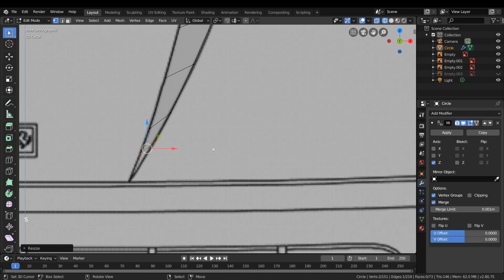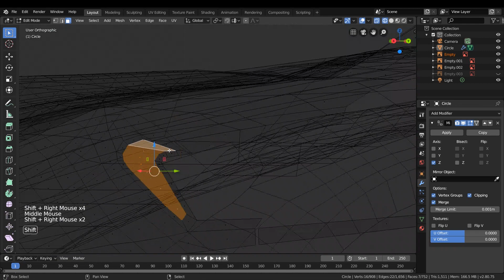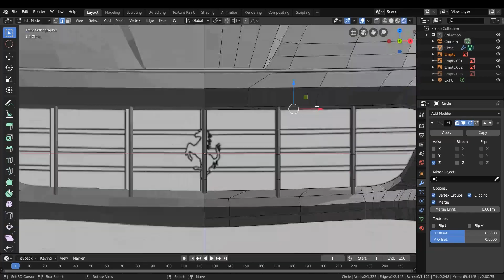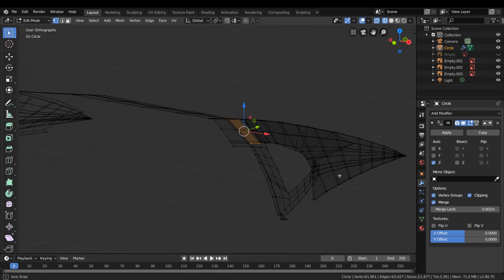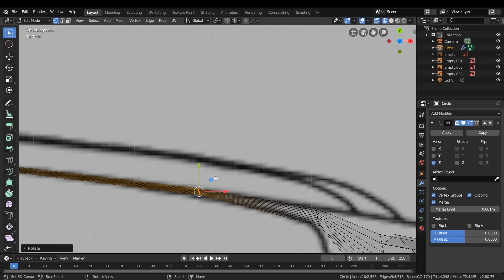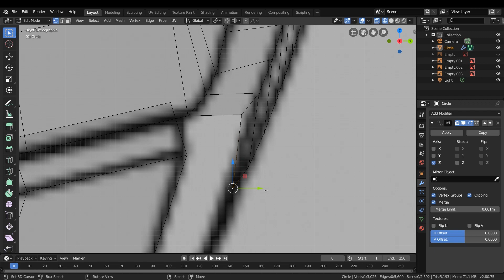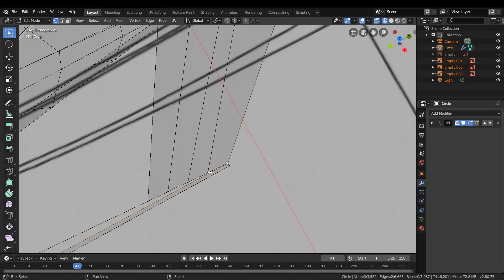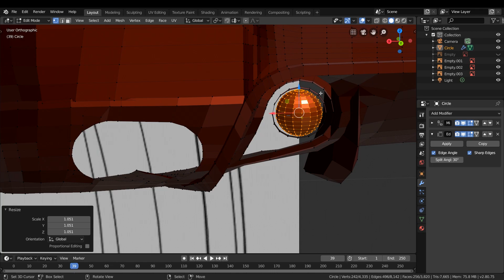Ferrari 599 GTB Blender 2.8 Speed Modeling Timelapse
16 hours of modeling in 23 minutes